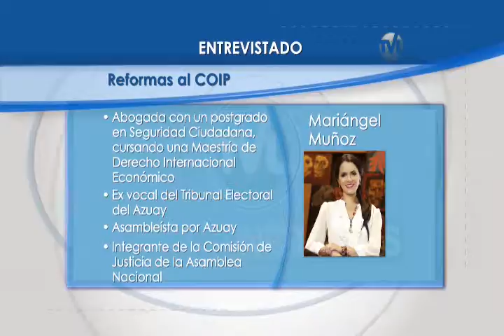TVL Noticias - Entrevista a Mariángel Muñoz, Integrante Comisión de Justicia 05-05-2015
Tema: Primer Debate Reformas Código Penal
TVL Noticias - Entrevista a Mariángel Muñoz, Integrante Comisión de Justicia y Estructura del Estado 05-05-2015